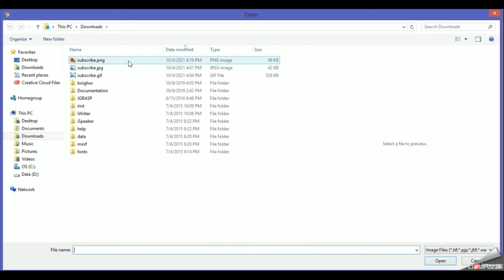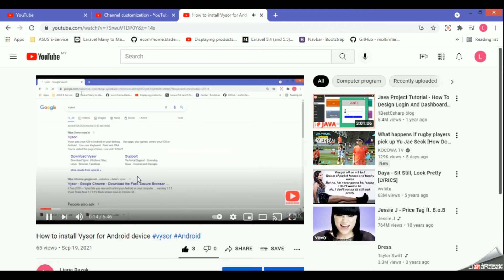How to add subscribe button to YouTube videos